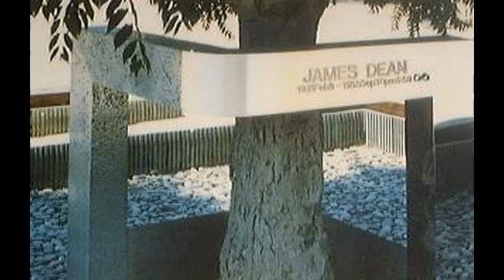AGELESS IDOL 5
DAYS OF OUR LIFES